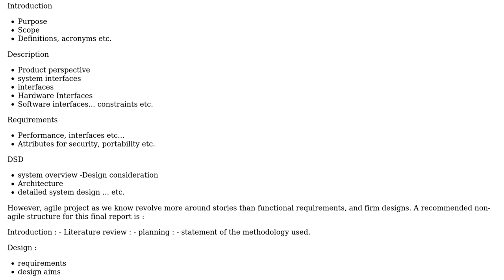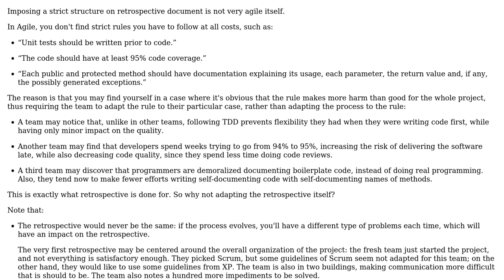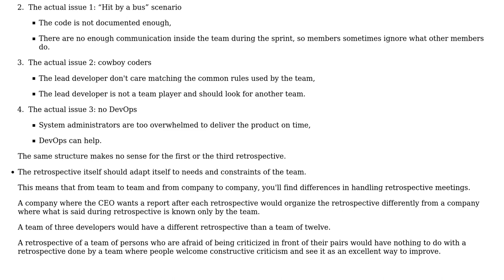As an lone, Agile (PXP/PSP) developer what is the proper structure for a formal project...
Software Engineering: As an lone, Agile (PXP/PSP) developer what is the proper structure for a formal project post-mortem?

With thanks & praise to God, and with thanks to the many people who have made this project possible! | Content (except music & images) licensed under CC BY-SA | Music | Images & others | With thanks to user peter_gent user Arseni Mourzenko and the Stack Exchange Network Trademarks are property of their respective owners. You are responsible for your own actions.